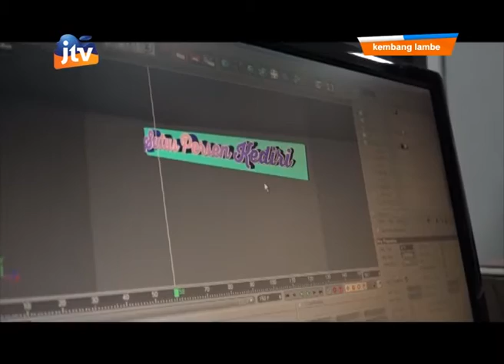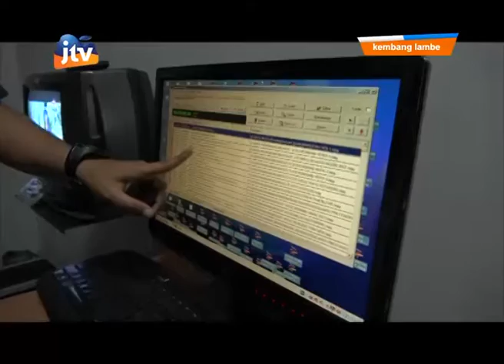Kunjungan Industri SMKN 1 Plosoklaten Kediri